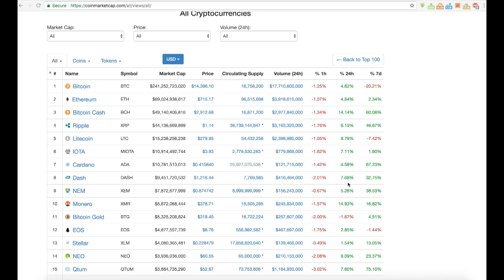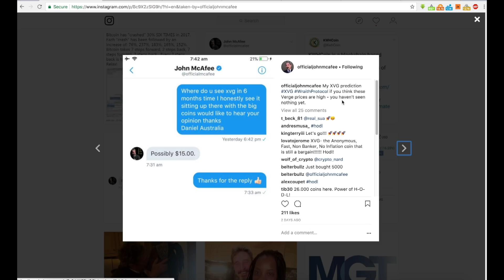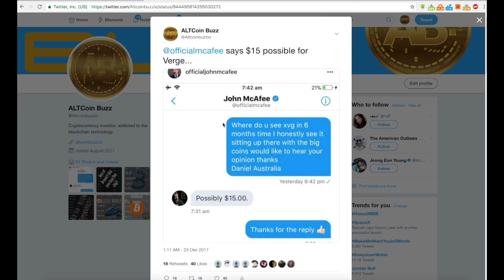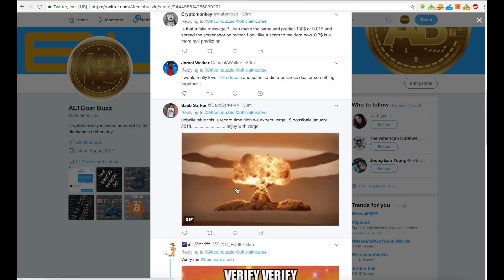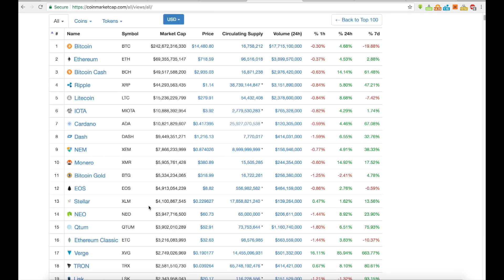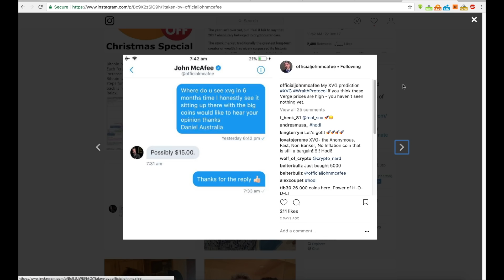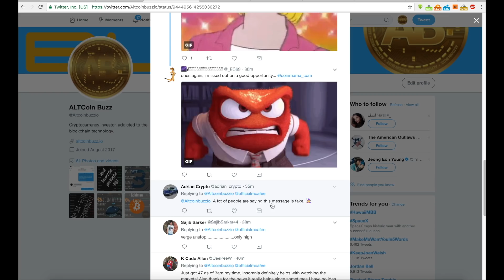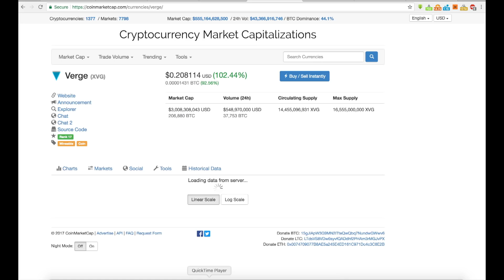Verge Surge? Here is the Math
With all of the craziness in Cryptocurrency, we are now seeing Verge Cryptocurrency surge past 20 cents after only two weeks ago being below 1 penny. Now there is math to suggest Verge could reach $15 per coin if Verge achives Bitcoins Market Cap.

This information is for educational, informational and entertainment purposes only. Any information and advice or investment strategies are thoughts and opinions only, relevant to accepted levels of risk tolerance of the narrator and their risk tolerance maybe different than yours. We are not responsible for your losses. Bitcoin and other cryptocurrencies are high-risk investments so please do your due diligence and consult the financial advisor before acting on any information provided.